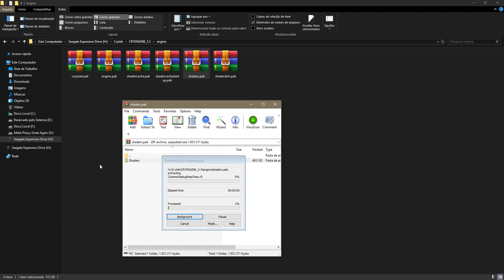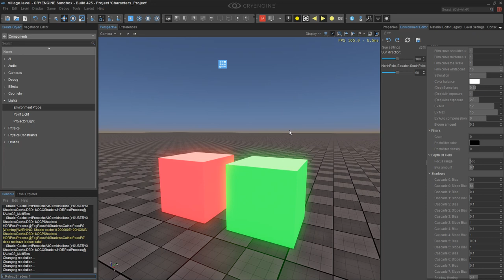CryEngine ACES (Academy Color Encoding System)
ACES (Academy Color Encoding System)